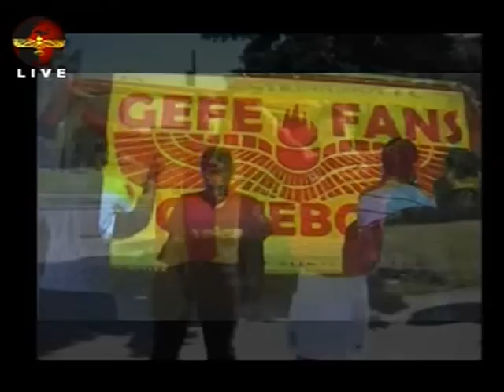FC Syrianska GEFE Fans Song